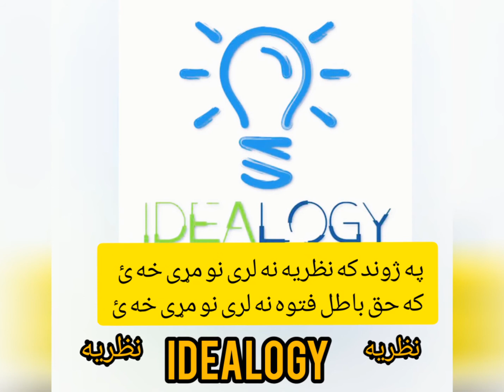Maray Kha Ye (Better to B Dead) poetry